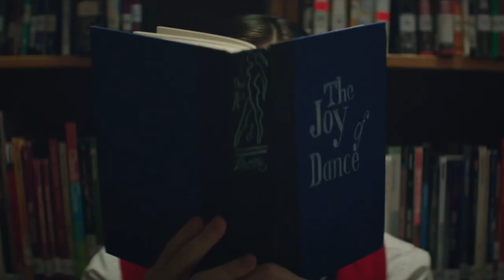Danza, cuerpo y movimiento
Tendencias en baile y ejercicio aparecen para poner en el centro... al cuerpo y sus posibilidades. De Maddie Ziegler a Pina Bausch pasando por Les Twins, el siglo XXI está demostrando que se mueve de una manera diferente.